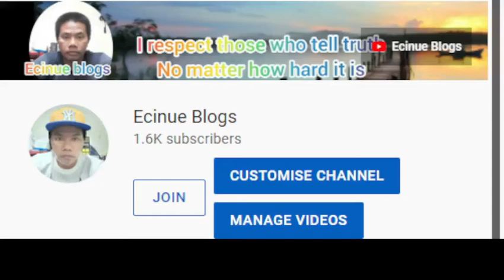rene requietas piling eksena katatawanan..